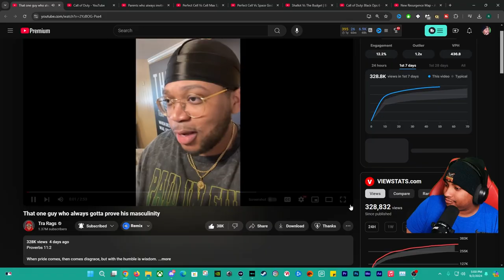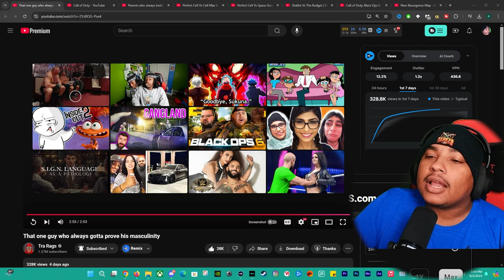Reacting to Overly Masculine Guy Trying to Prove Himself in Arguments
Watch me react to an overly masculine guy trying to prove himself in arguments in this hilarious video! Get ready to laugh and be entertained as I break down this comedic situation. What are your thoughts on the topic? Let's talk about it in the comments!

Genesis 12:2-3
2 “I will make you into a great nation, and I will bless you; I will make your name great, and you will be a blessing.
3 I will bless those who bless you, and whoever curses you I will curse; and all peoples on earth will be blessed through you.”